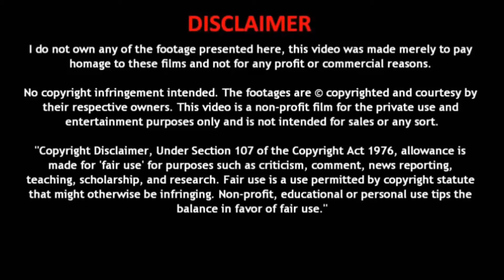পিরামিড সম্পর্কে অজানা তথ্য । আপনার জানা তথ্যগুলি ভুল মনে হবে। Facth about Pyramids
পিরামিড সম্পর্কে অজানা তথ্য